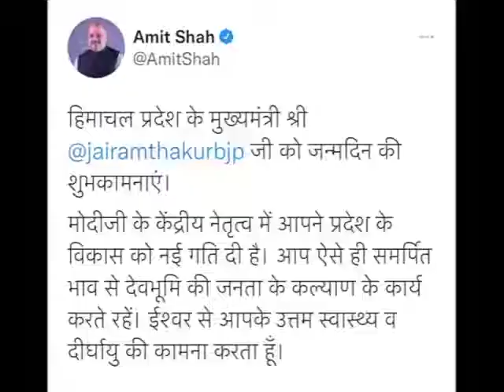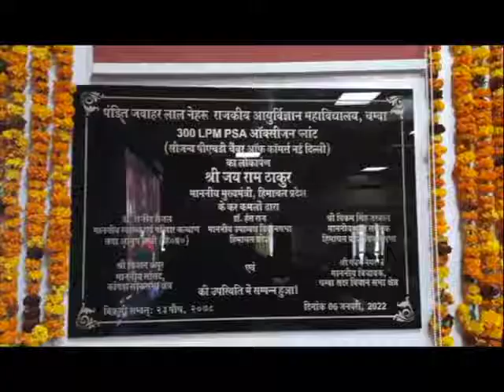हिमाचल बुलेटिन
प्रदेश में चल रही गतिविधियों और योजनाओं पर आधारित कार्यक्रम हिमाचल बुलेटिन का आज का अंक